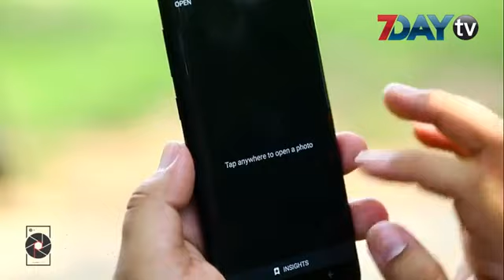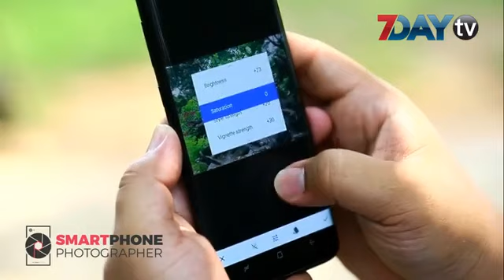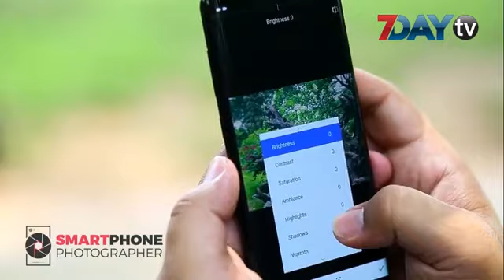Smartphone Photography by Aung Pyae Soe Episode (2)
"Samsung ဖုန္းနဲ႔ရိုက္ထားတဲ့ ပံုေလးေတြက Facebook နဲ႔ Instagram ေပၚမွာ အလန္းပဲဗ်ာ။ ဖုန္းေလးနဲ႔ဓာတ္ပံုရိုက္ျပီးတိုင္း Software သံုးျပီးလွေအာင္ျပင္တတ္တဲ့၀ါသနာကလည္းမေခဘူးေနာ္။ ;)
 ဒါ့ေၾကာင့္ဓာတ္ပံု၀ါသနာရွင္တို႔အတြက္ အသံုး၀င္ေစမယ့္ဓာတ္ပံုျပင္ Software ေလးေတြအေၾကာင္းကို Landscape ဓာတ္ပံုဆရာကိုေအာင္ျပည့္စိုးကေန Samsung ပရိသတ္ၾကီးကုိလက္ေတြ႔ရွင္းျပေပးသြားမွာျဖစ္ပါတယ္။
 ဒီအစီအစဥ္ေလးကို Samsung Mobile Myanmar Facebook Page မွာၾကာသပေတးေန႔ည၉နာရီတိုင္းေစာင့္ေမွ်ာ္ၾကည့္ရွုႏိုင္ပါတယ္ခင္ဗ်ာ။
 Unicode
 Samsung ဖုန်းနဲ့ရိုက်ထားတဲ့ ပုံလေးတွေက Facebook နဲ့ Instagram ပေါ်မှာ အလန်းပဲဗျာ။ ဖုန်းလေးနဲ့ဓာတ်ပုံရိုက်ပြီးတိုင်း Software သုံးပြီးလှအောင်ပြင်တတ်တဲ့ဝါသနာကလည်းမခေဘူးနော်။
 ဒါ့ကြောင့်ဓာတ်ပုံဝါသနာရှင်တို့အတွက် အသုံးဝင်စေမယ့်ဓာတ်ပုံပြင် Software လေးတွေအကြောင်းကို Landscape ဓာတ်ပုံဆရာကိုအောင်ပြည့်စိုးကနေ Samsung ပရိသတ်ကြီးကိုလက်တွေ့ရှင်းပြပေးသွားမှာဖြစ်ပါတယ်။ ဒီအစီအစဉ်လေးကို Samsung Mobile Myanmar Facebook Page မှာကြာသပတေးနေ့ည၉နာရီတိုင်းစောင့်မျှော်ကြည့်ရှုနိုင်ပါတယ်ခင်ဗျာ။"